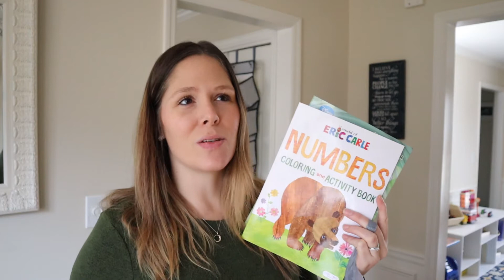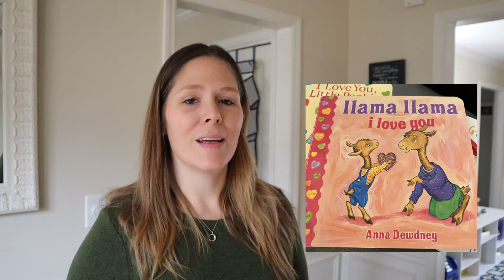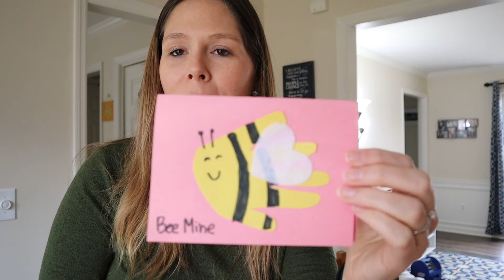Simple Activities to make Valentine's Day Special for a Toddler | Valentine's Day Gift Basket 2022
Simple Activities to make Valentine's Day Special for Toddlers | Valentine's Day 2022

Valentine’s Day is usually all about romance with a special someone. But, we all know how exciting the holidays can be for your little ones as well. Why not take a few easy steps to make Valentine’s Day special for your toddlers? In this video, I share lots of ideas of things you can do together to make to holiday feel special to your child as well. I keep all of the crafts and activities very simple, because you never know what your 2 year old will be interested in. I hope you enjoy these ideas for valentine cards, sensory activities, and gift baskets that are all very affordable, and as I mentioned before, super simple!

*Links related to video:
BOOKS:
Llama Llama I Love You by Anna Dewdney
I Love You Little Pookie by Sandra Boynton
Snuggle Puppy by Sandra Boynton

Music: None of the music in this video belongs to me.

**All opinions are my own and do not represent any other people, brands, or companies referenced in the video.